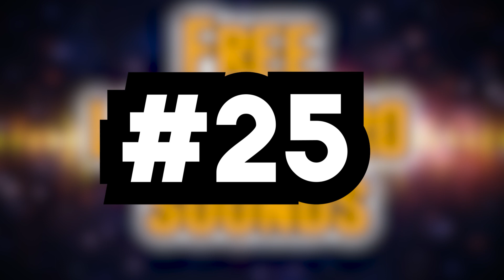Copyright Free logo animation & logo intro sound | Free download | Part 2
Copyright Free logo animation & logo intro sound
I am not the own of these sounds, I got them Internet which is free to use.
[ Skip ad ]
(skip ad)